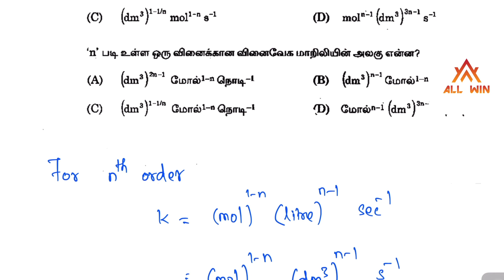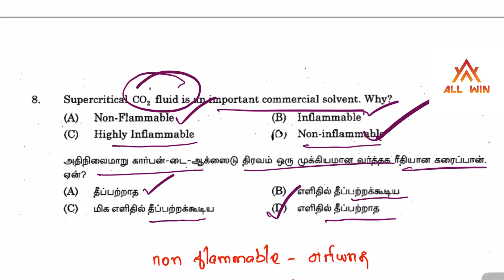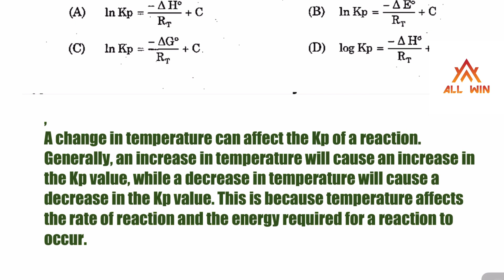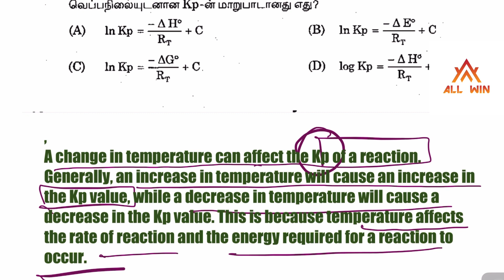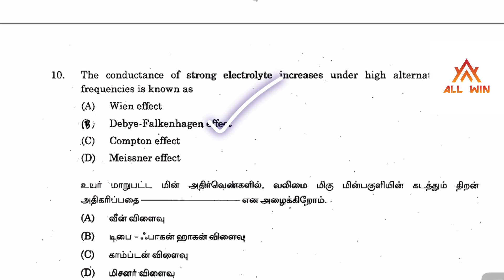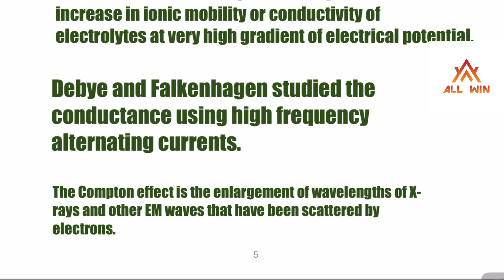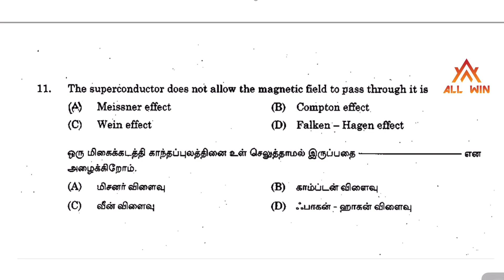JSO chemistry 2023 | TNPSC JSO Exam| Solved Qn Paper 2019| Previous year question paper| Physical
Junior scientific Officer 2023

Video classes available and test batches

Join immediately